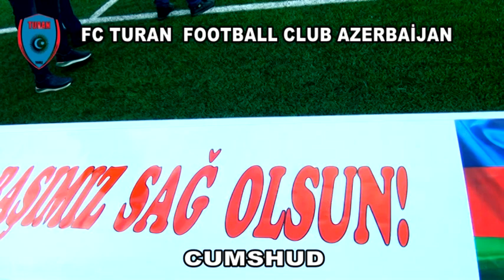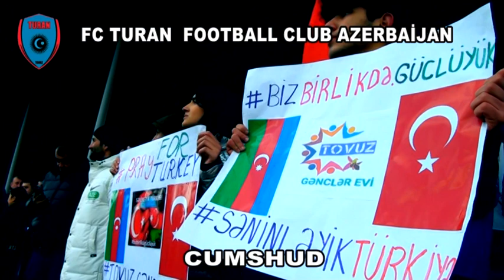Tovuzun Turan futbol komandasından qardaş ölkə Türkiyəyə dəstək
FC Turan footbal club  pray for Turkey